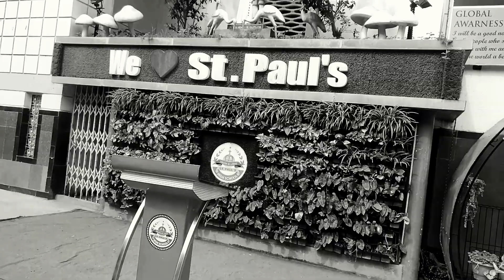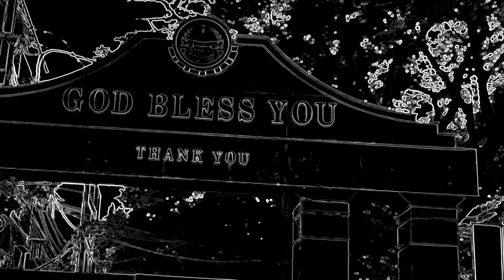2nd Bro.Stanislaus Memorial Lecture BTS | Behind the scenes | 20 September 2020 | St.Pauls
this is how we do it. presenting you few shots of how our team works for an event. By god's grace we are a team of energetic young blood and experienced senior cadre. We make commitments work.